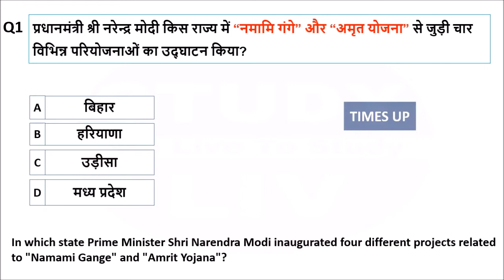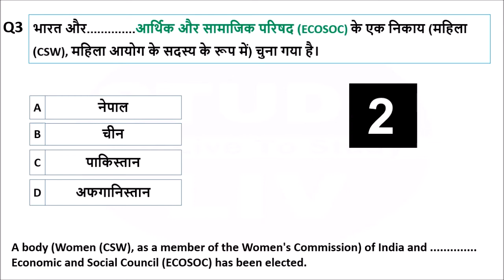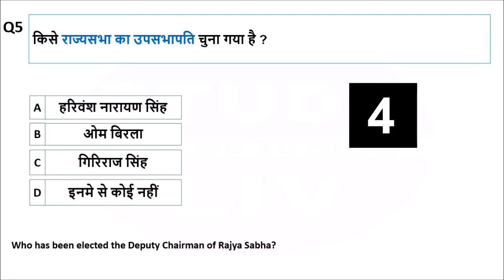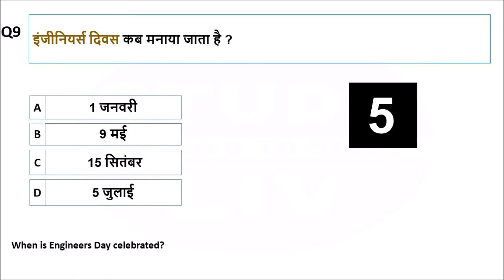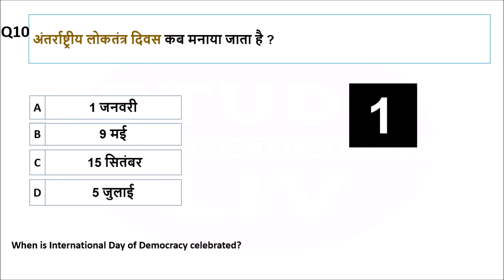16 September Current Affairs- Current Affairs September 2020 for all exam railway, ssc, banking, ntp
In this video we provided 16 September Current Affairs

current affairs for railways, ntpc, group d, ssc, upsc, drdo, delhi police and all competitive exam  this current affairs is very important for your exam